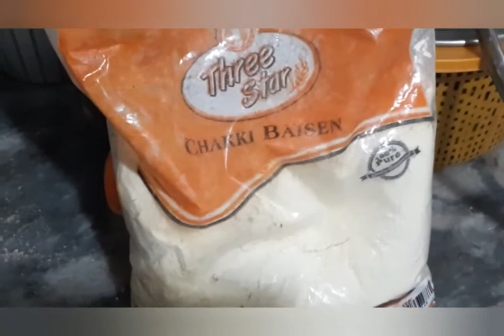Pakora karhi with new method| Shiza Secrets|پکوڑا کڑھی کا بلکل نیا اور آسان طریقہ